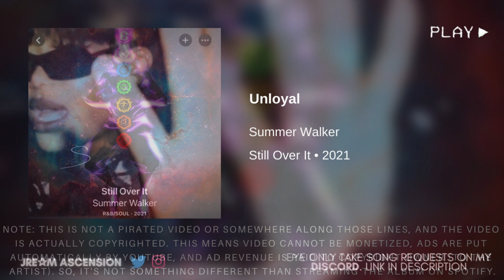Summer Walker - Unloyal (ft. Ari Lennox) [432Hz]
Summer Walker - Unloyal (ft. Ari Lennox) [432Hz] · Still Over It · 2021 ·

When Ivan Yanakiev heard an instrument tuned to 432Hz, he said, it was like he’d heard God speak. For him, it is not just pleasant to the ear, but very helpful in unlocking mysteries on the level of consciousness itself. He wanted 432Hz to be spread around the world. If you can realize that you are listening to a lot of intervals, you can still hear the music in the silence, the beauty in the silence. The power of the interval can reprogram the subconscious mind in a positive way. This is extremely effective because no matter what the message an artist is trying to send both negative or positive, your subconscious mind can only understand, innerstand, and overstand 3, 6, & 9 aka frequency, energy, & vibration. Whether what you're manifesting through this music is negative or positive, words without action and thought have no meaning, no purpose which is why that can't manifest. When the words, thoughts, & actions are in the trinity, that reality is set to come in fruition. You get these full benefits in the mainstream music that's mostly negative only if your mouth doesn't talk 100x as much as your ears listen. Saying the words that come out of your mouth that are negative as you put, thought, feeling/emotion to it can convert into energy which your subconscious can pick up negatively. Listening to the majority of the mainstream 432Hz music can unlock the right brain hemisphere when you have everything that was said above in check. You can now unlock the creative part of your brain which is what you need to become limitless no matter what message it sends. Once you realize it's true power, it would influence you more & more to listen to more positive music which in any frequency outside of 440Hz is better than 432Hz negative music since not only are you getting the benefits from the sound vibrations, but you're combining your though, feeling/emotion into it full of positive radiant energy.

Pure Love & Elevation to You & Your Soul Tribe.